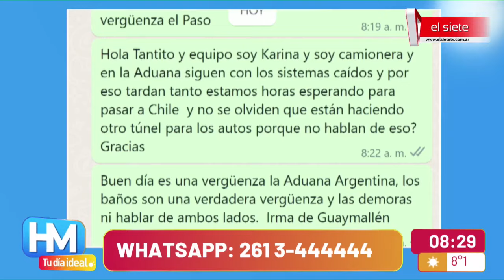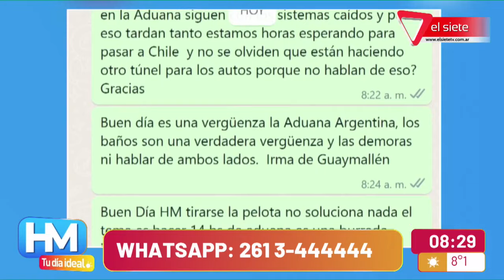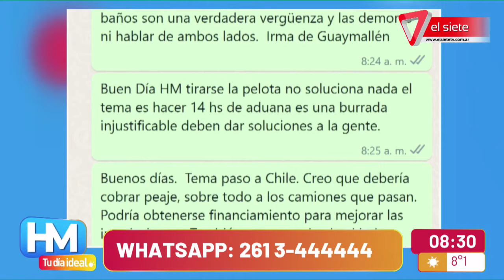SUAREZ PIDE MEJORAS EN EL PASO INTERNACIONAL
El gobernador Rodolfo Suarez solicitó al gobierno nacional que agilice el paso a Chile, para evitar las demoras y el caos que se generó en el inicio del fin de semana largo. En base a esto Juan Manuel Serrano, delegado de Migraciones en Mendoza, expresó su respuesta al gobernador y focalizó el trabajo que se debería hacer para mejorar la situación, de acuerdo a las responsabilidades de cada organismo.